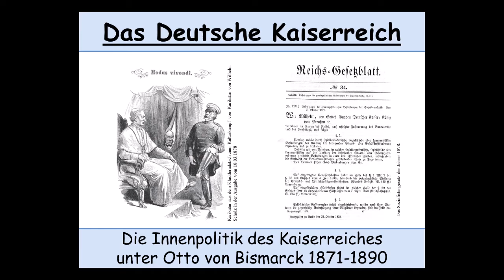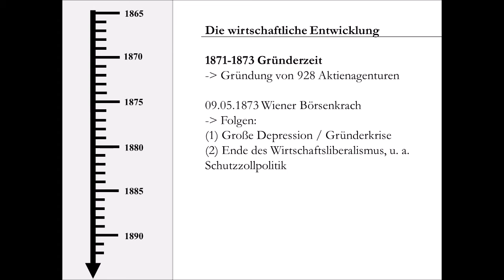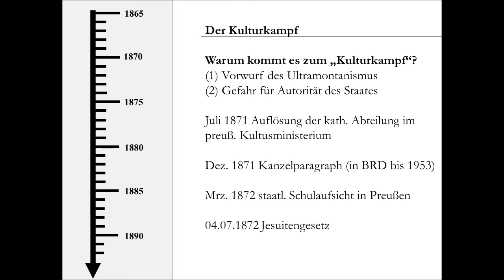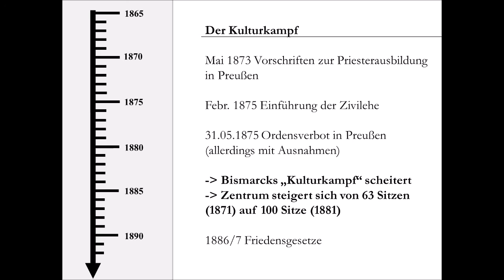Innenpolitik des Deutschen Kaiserreiches unter Otto von Bismarck 1871-1890 (Kulturkampf) 1/2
Otto von Bismarck sollte als Reichskanzler knapp zwei Jahrzehnte die Politik des Kaiserreiches bestimmen.
Im ersten Teil zur Innenpolitik soll es um die Gründerzeit und den Kulturkampf gehen.